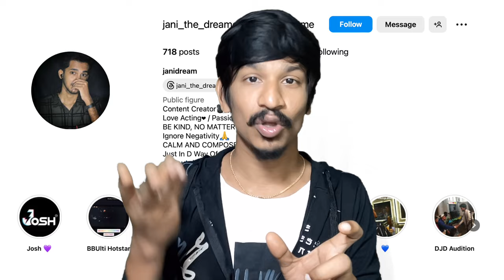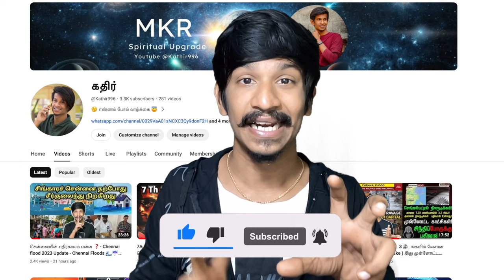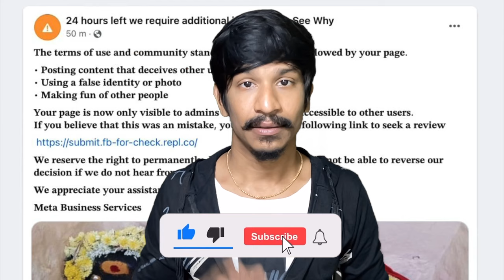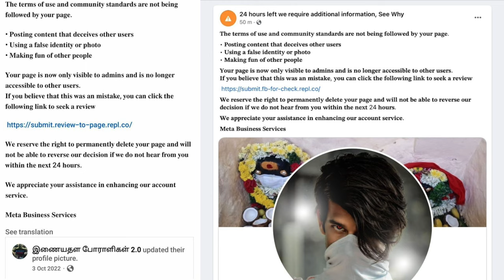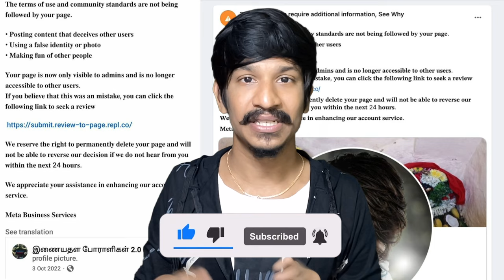Copyright Strike 😰 𝗖𝗢𝗥𝗣𝗢𝗥𝗔𝗧𝗘 𝗩/𝘀 𝗖𝗥𝗘𝗔𝗧𝗢𝗥𝗦 - இதிலும் அரசியல் இருக்கிறது 😏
UPI  : kathirka369@okaxis
Paytm : m.kathiravaraj@paytm